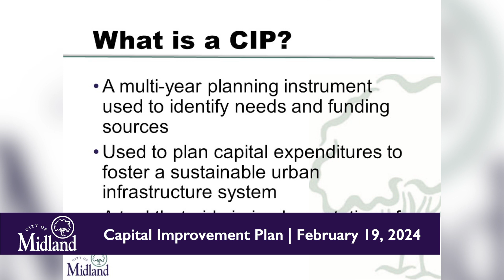City of Midland | What's Up in the City! Council: Currie Golf Review, Capital Improvement Plan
At the February 5, 2024 City Council meeting, Indigo Sports provided a recap of the 2023 golf season at Currie Municipal Golf Course (spoiler alert: No bogeys!). Council also reviewed a first draft of the 2025-30 Capital Improvement Plan, which outlines infrastructure projects that we plan to undertake on roads, utilities, facilities, and more over the next 5 years.

To view the full February 5, 2024 City Council meeting,